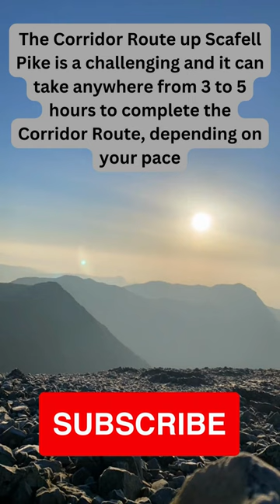scarfell pike for sunrise!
Scafell Pike is the highest mountain in England, located in the Lake District National Park. It stands at 978 metres (3,209 feet) tall and attracts thousands of hikers and climbers each year.

The mountain offers several different routes to the summit, ranging from easy to challenging, but all of them offer stunning views of the surrounding landscape. The most popular routes include the Corridor Route, which is a longer, more scenic path that takes you across the Styhead Tarn, and the Wasdale Head, which is a more direct and steep ascent.